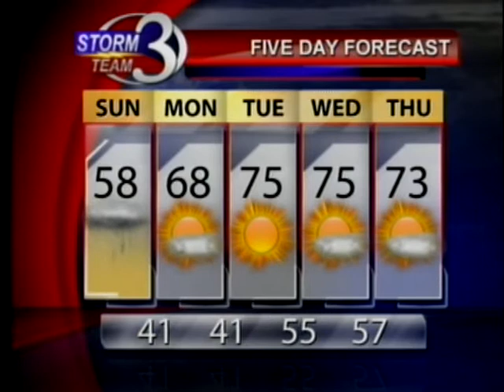Rain is on the way forecast